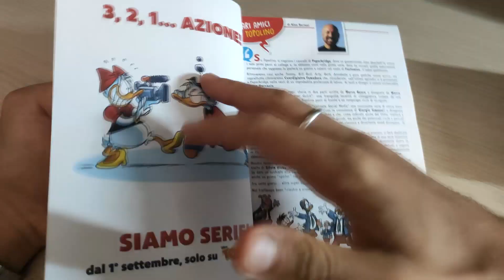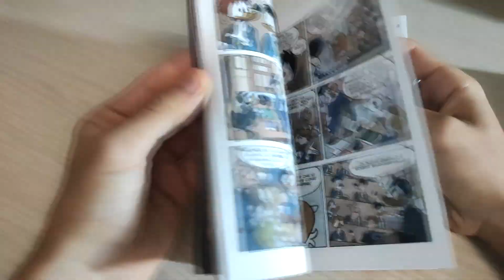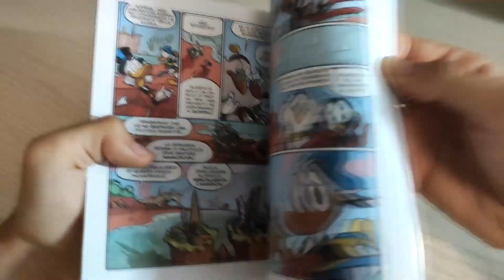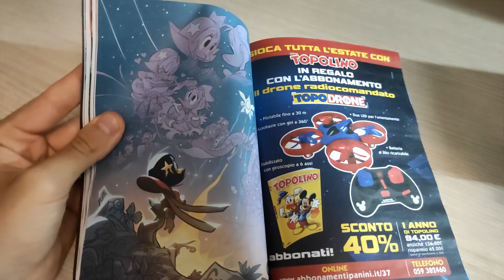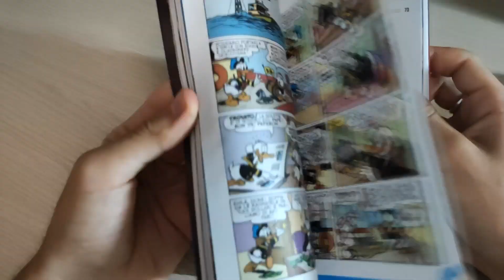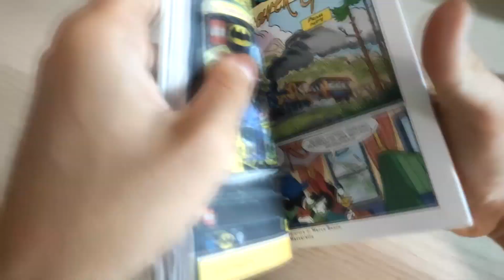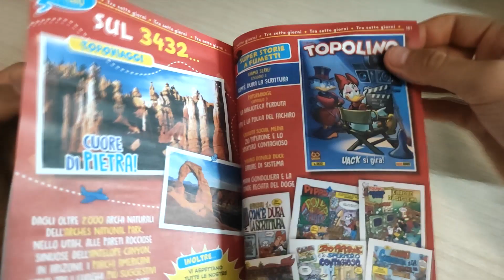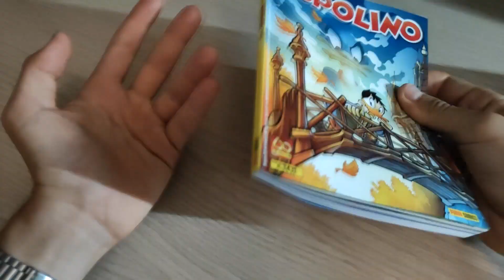Topolino 3431 - 25 Agosto 2021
Emozionante finale con Reginella e il ritorno di Paperbridge con Quacky!